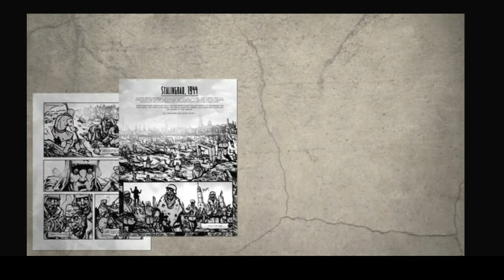Fubar Mother Russia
It´s been a very, very long time since I´ve heard anything from Fubar (Jeff McComsey). I mean, not personaly. But new comics, works ect ect. But guess what? Jeff´s old series "Mother Russia" have just been founded on Kickstarter! (After just two days).

And there´s still 30 days left on the Kickstarter watch. So I guess that Mother Russia will become a much bigger project than Jeff thought at first. Personaly, Im just glad that Mother Russia will become something more than "just" a short comic strip.

Cuz I like the concept, the plot, the characters and the super nice artworks and sketches. So please feel free to backup Mother Russia on Kickstarter, If you like the video that Is =)

● If you wanna show us some love back for all of our hard work. Then just buy yourself some nice games =) Thank you!

About Fubar Mother Russia:
Mother Russia opens in zombie occupied Stalingrad in 1943. What the war started in Stalingrad the zombie outbreak finished. It's an open graveyard for 2 million soldiers and civilians.

We follow a young female sniper as she watches the apocalypse unfold from the safety of a well supplied and impregnable bell tower. She spends her day thinning out the zombie herds one at a time.

Day after day. Month after month, until one day she sees something through her scope she hasn't seen in a long time: a perfectly healthy 2 year old boy and he's just stumbled right into the zombie apocalypse.

Mother Russia is one of the first two stories that originally launched FUBAR.  It first appeared officially as a 28 page story in FUBAR Volume 1 in 2009.

It ended on a cliffhanger  in volume 1 as I intended to continue it in the next volume, but other projects came up and I never made it back to Stalingrad, until now.